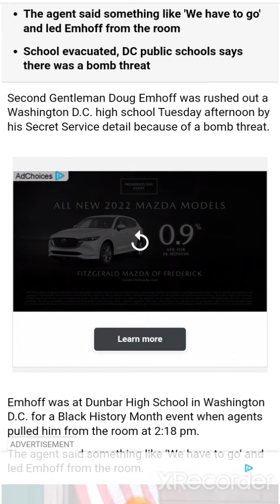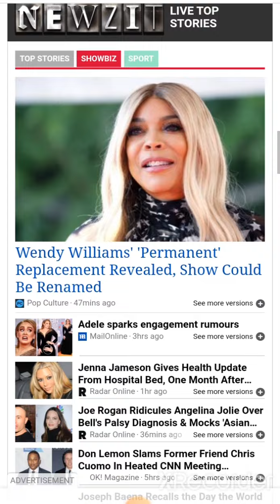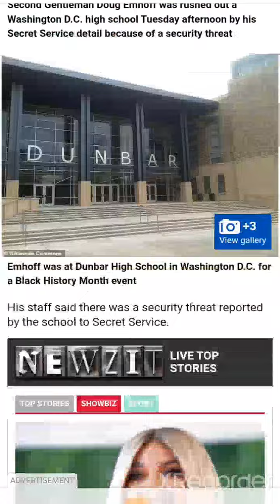Bomb Threat Called Into Washington DC High School 2/8/22